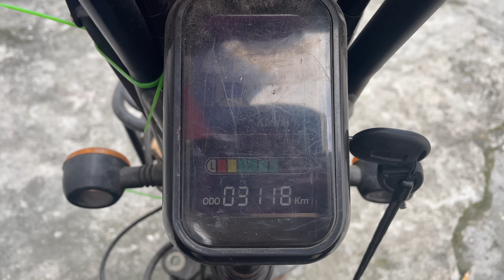Tesla Chopper for Sale! LIKE NEW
Folks, I'm selling our beloved Tesla Chopper. Unfortunately, it can't handle the dirt roads leading into Fatima's village down in Cebu. This complex machine was made to roam the streets of Angeles City. Therefore, I've got to find it a new home.

This video cuts short of telling the entire story because I lost my iPhone before the footage was downloaded. That's a story in itself...